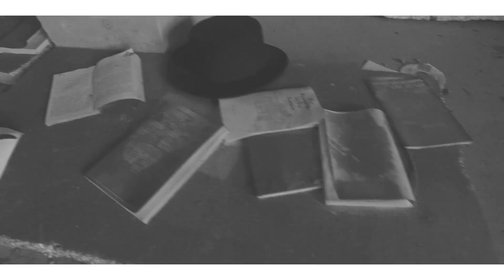AMI$H - NAS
Primeiro single do EP : SOBRAS DE UMA EPIFANIA,que sai em 2018.

Artista : Ami$h
Beat : Ogrowbeats e Be Ibeas
Produção : Ogrowbeats e Be Ibeas
Mix/Master: Ogrowbeats e Be Ibeas

Obrowbeats ( @ogrowdosbeats)

Be Ibeas ( @bernardoibeas)

CLIPE

Direção e Produção : Victor Vergeti (Ami$h) e Yaron Alves
Montagem e Edição : Victor Vergeti (Ami$h)

Victor Vergeti

Yaron Alves ( @yaronalves)

AMI$H - NAS (LETRA) :

Refrão

Querem minhas asas ,não pago esse débito.
Censura é o imposto da inveja sobre o mérito!

A nudez na minha palavra me torna mais puro.
Vejo livros queimando e iluminando o mundo!
2x

Nascemos nus pra crescer e vestir um terno preto.
Pra viver de luto e tomar um tarja preta.

Essa não é minha luta,nasci miscigenado!
E hj faço som de preto pra não ser mais um tarjado!

Marginalizam a arte e vendem pamonha.
Na reunião do greenpeace tem jovens fumando maconha!

Tarjam canabiol e tem trabalho infantil!
Liberam o trivial, é carnaval no Brasil!

Festa da carne, vamos esquecer tdo e comer friboi!
Mais o dono do samba seu Joesley já se foi!

Se assustam com a união de arte e nudez!
Mais a arte do governo arriou sua calça  outra vez.

Não achei o prefeito, pedi ajuda pro meu pai.
Ele me disse que Crivela tá perdido em  dubai!

Votação a deriva no senado,censura idônea!
E Temer comendo bife,enquanto vende a Amazônia!

Refrão

2x

Em de volta pro futuro,via skates voadores!
De volta pro passado a terra é redonda  senhores!

Redonda igual o mundo conservador comum!
Homofóbicos não ouviram the dark side of the moon!

Se reclamo viro comunista e ganho sermão!
Ainda querem dar ração humana pra população!

Pro Silva escravizado a prisão é bar!
E pro doutor x9 a prisão é domiciliar!

Na rua eden,Adaozinho robou a maçã mordida de Eva.
Pq a fome é grande e a justiça cega!

Só ela que não viu que a balança quebrou.
Tá cheio de arma no morro,quem será que levou?

Bandido bom é bandido morto,andam dizendo !
Jogando uma bomba no senado, heroi estaria sendo?

Não sei,só sei que tá na hora de partir!
Prefiro ir morar em Marte do que ser mais um mártir!
(Bye,bye,bye..)

Álbum de estréia e sucesso de crítica : Alter Ego, aqui no canal,no Spotfy,no Deezer,no Itunes e nas demais plataformas de streaming. Só procurar por : Ami$h.